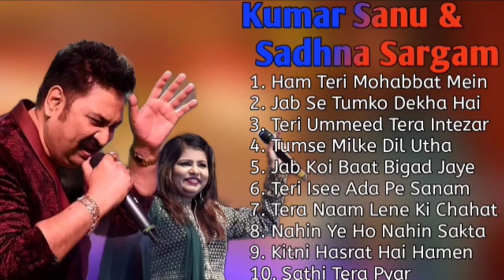Golden Hits Of Kumar Sanu, Sadhna Sargam Full Songs (Audio) Jukebox | Super Hit Romantic Songs